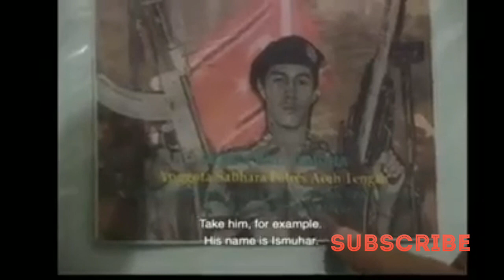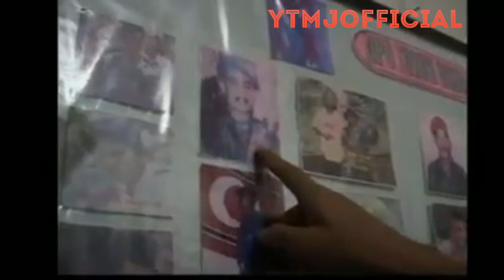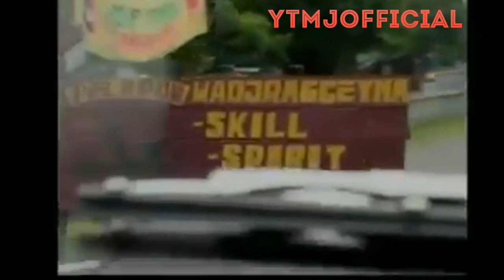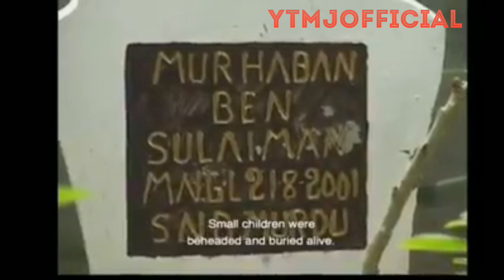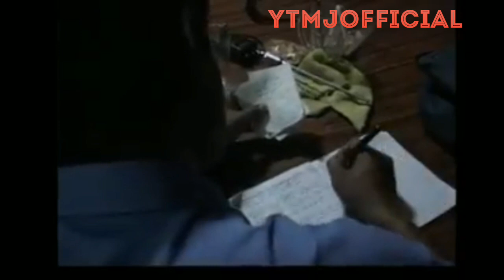Mengenang kisah pilu waktu DOM/konflik di aceh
Dokumentari Mengenang kembali kisah sedih dan pilu waktu DOM di aceh,Ribuan nyawa yang tidak berdosa menjadi korban...!!
Oleh oknum yang tidak bertanggung jawab..
Dimanakah HAM pada saat itu kenapa semua pillh bungkam terdiam..